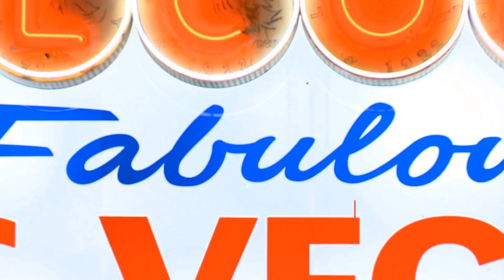T3R Elemento desde Las Vegas en Erazno Y La Chokolata!